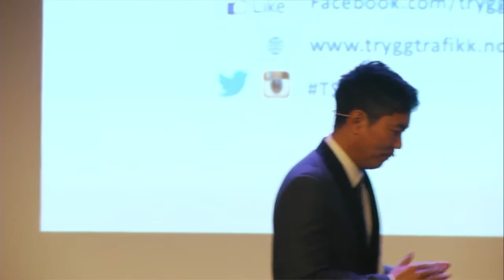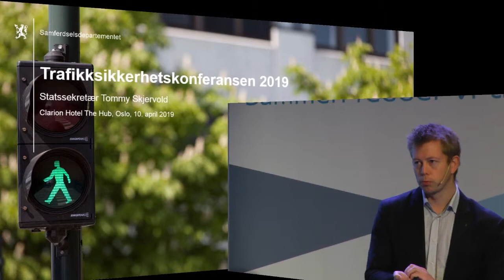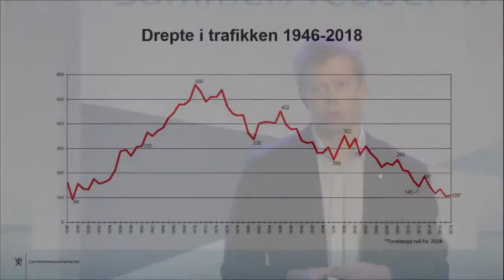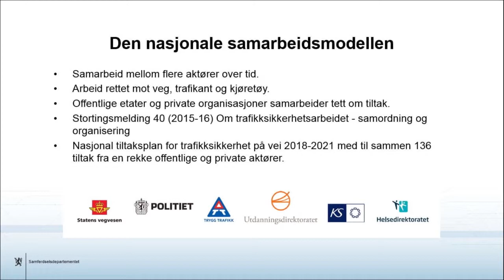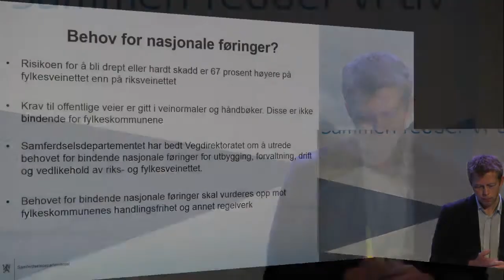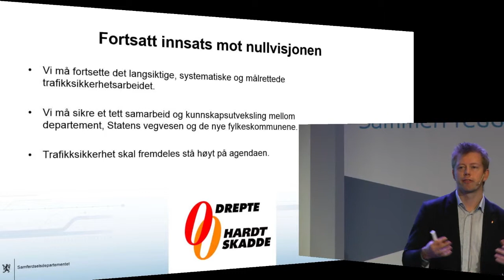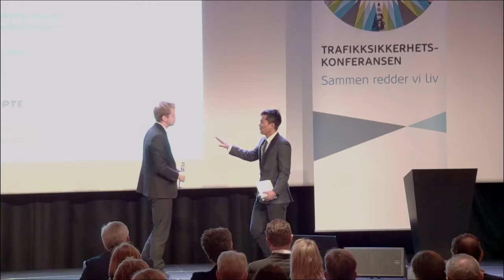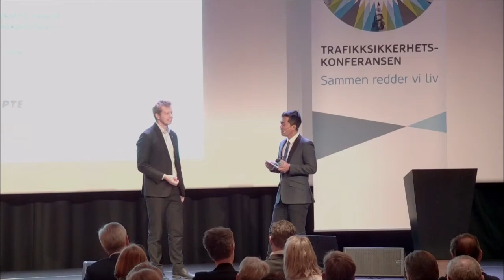Hilsen fra regjeringen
Tommy Skjervold (FrP), statssekretær i Samferdselsdepartementet, holder innlegg på Trafikksikkerhetskonferansen 10.april 2019